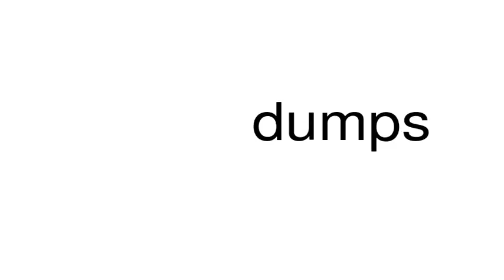How to pronounce dumps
This is a satire channel. This is a satire channel. How to pronounce the word dumps.